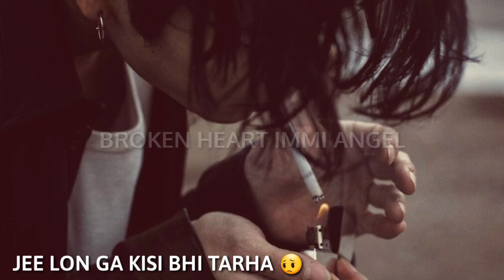Khudgarz | Whatsapp Status | Picture Mention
Khudgraz : Sahir Ali Bhagga